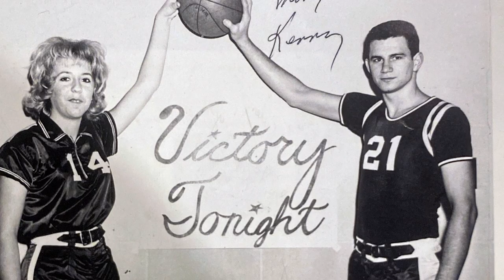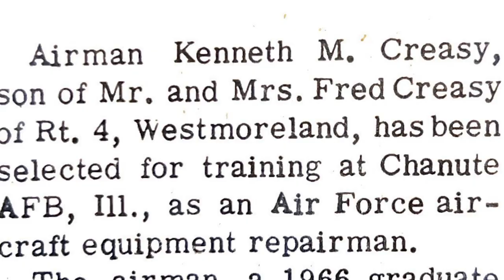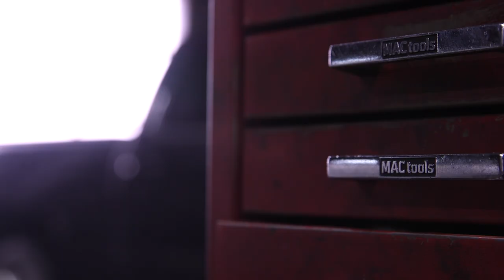I've Been Everywhere : Kenny Creasy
This mini-doc is about my grandfather, Kenny. Just a slice of life, salt of the earth documentary about the life of my grandfather.